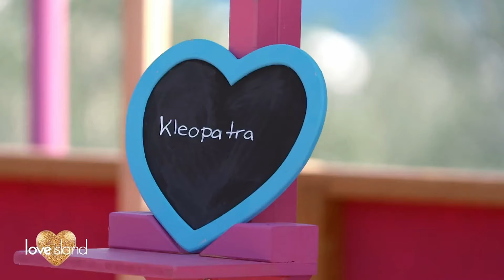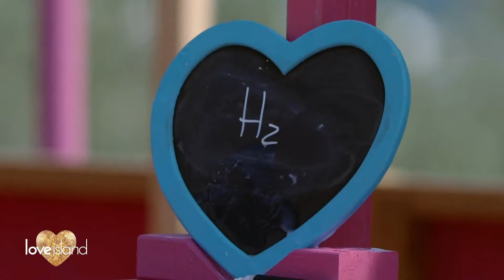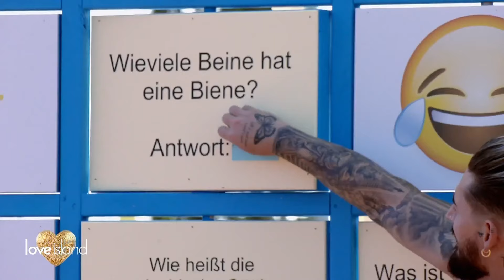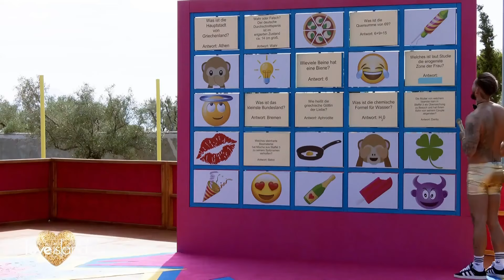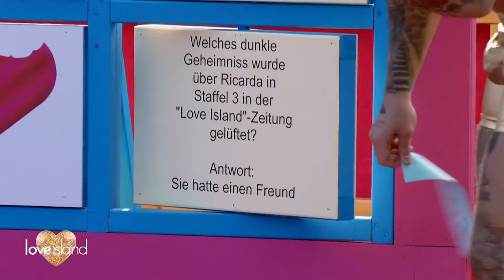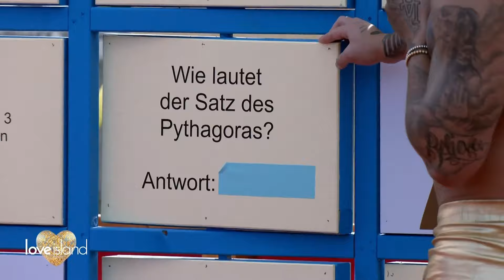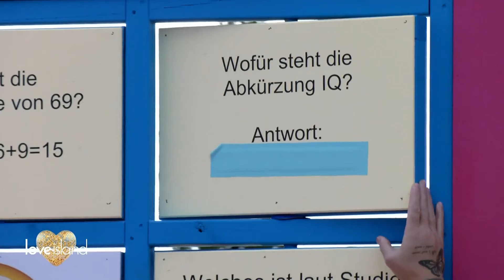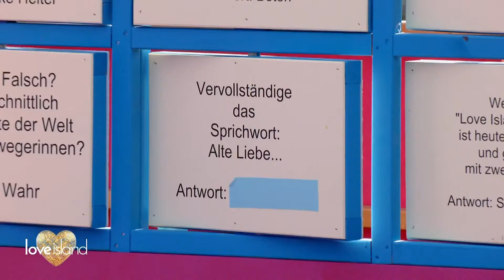Contestants Gunged on Love Island Germany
Contestants on the German version of Love Island take part in a game, where if they get the answers incorrect they end up getting slimed!

Quite thin gunge unfortunately, but it's incredibly hot people getting messy so can't complain too much!